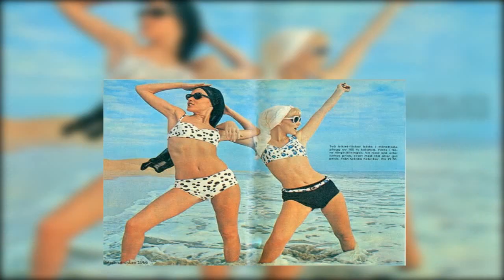Bikini's through time 18-04-2023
This short compilation video shows some Bikini's through time.